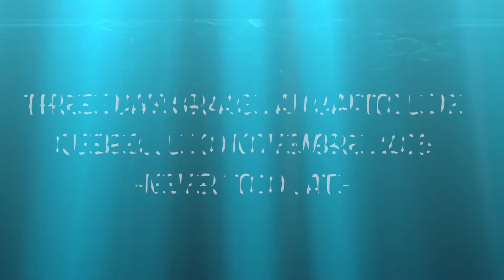Three Days Grace au Capitole de Québec, le 10 novembre 2015-Never Too Late-